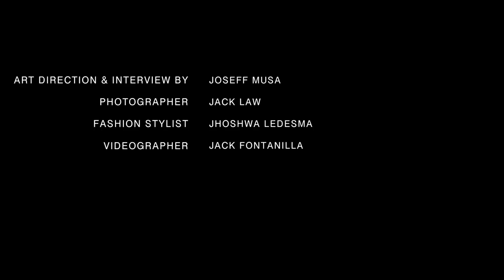The TV show may have ended, but Deborah Valdez-Hung’s glitzy world is only getting bigger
Let's Bling it on! We’re thrilled to have Deborah Valdez-Hung as the cover star of our November issue. Opening up in her most candid and revealing version, the multihyphenated Empress of Bling talks about the reality outside the glitzy reality TV world

WeChat: Gafencu

Videographer: Jack Fontanilla